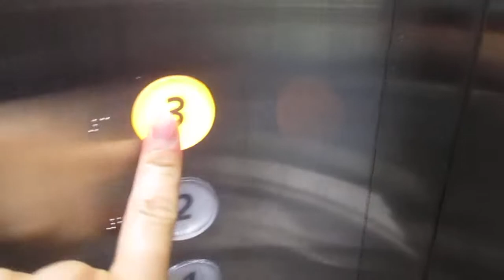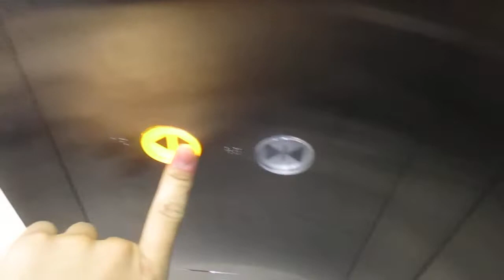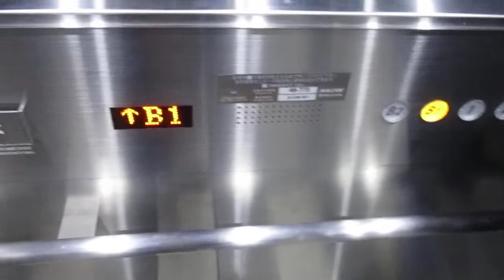渋谷スクランブルスクエア エレベーター2